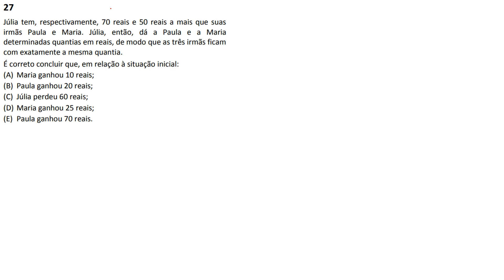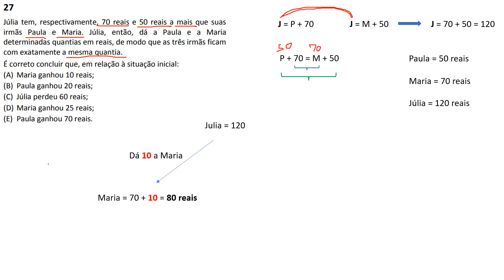FGV 2021 - Camara Aracaju - Assistente Administrativo Q.27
Júlia tem, respectivamente, 70 reais e 50 reais a mais que suas irmãs Paula e Maria. Júlia, então, dá a Paula e a Maria determinadas quantias em reais, de modo que as três irmãs ficam com exatamente a mesma quantia.
É correto concluir que, em relação à situação inicial:
(A) Maria ganhou 10 reais;
(B) Paula ganhou 20 reais;
(D) Maria ganhou 25 reais;
(E) Paula ganhou 70 reais.